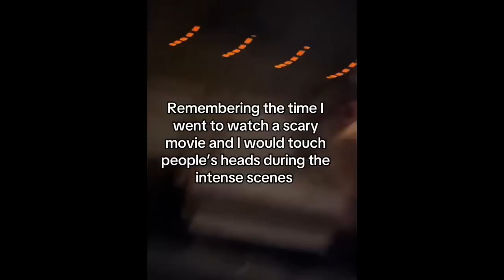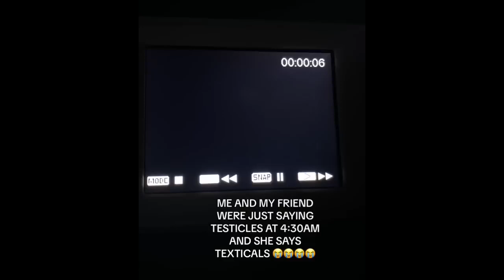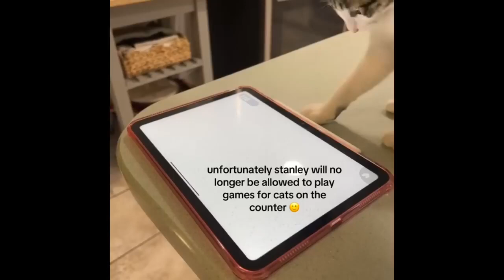Tiktoks that have me audibly laughing